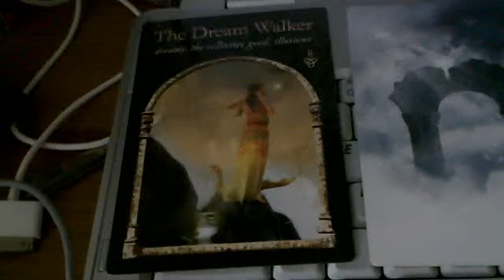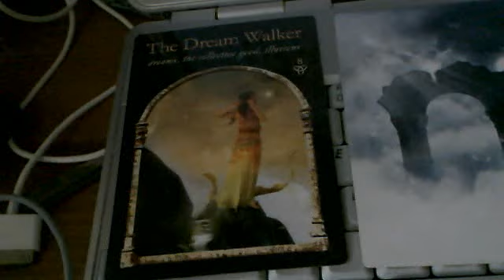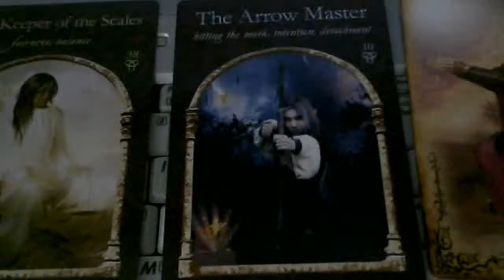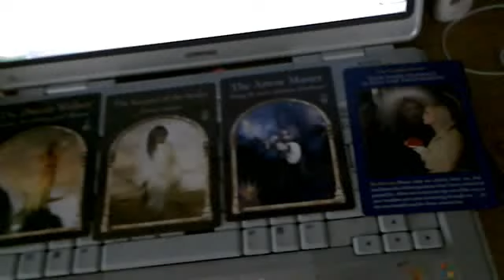Balancing Ourselves, Having Intention, Improves the Whole. --Day 34-- !00 day Challenge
11/19/10 -- Today woke up early for a morning oracle.  All bout being fair to myself, having intention, and that that improves the collective in a positive way.  Were all in this together and for ourselves.